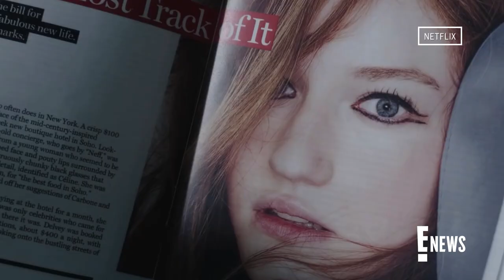"Inventing Anna": See Pics of the REAL Anna Sorokin | E! News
@Netflix's hit series "Inventing Anna" has captivated viewers and we can't get enough! Check out these must-see pics of the fake German heiress who inspired the show!